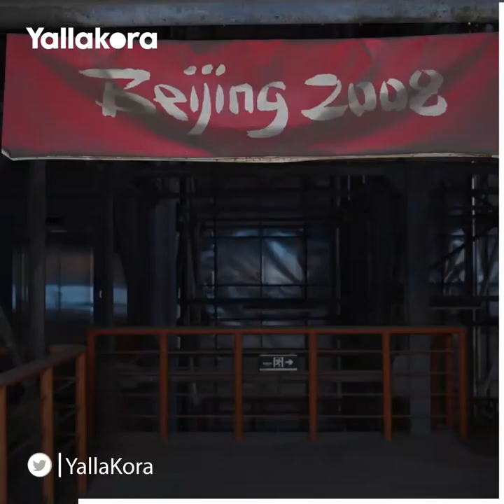لماذا سيتواجد منتخب مصر في المستوى الثالث بقرعة أوليمبياد طوكيو؟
يستعد منتخب مصر الأوليمبي بقيادة مديره الفني شوقي غريب للمشاركة في منافسات كرة القدم بدورة الألعاب الأوليمبية المقبلة "طوكيو 2020"، بعدما تأجلت لمدة عام بسبب انتشار فيروس كورونا المستجد (كوفيد-19).